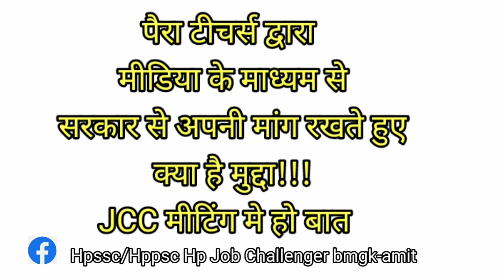पैरा टीचर्स हिमाचल प्रदेश मीडिया के माध्यम से सरकार से अपनी मांग करते हुए क्या है मुद्दा JCC मे